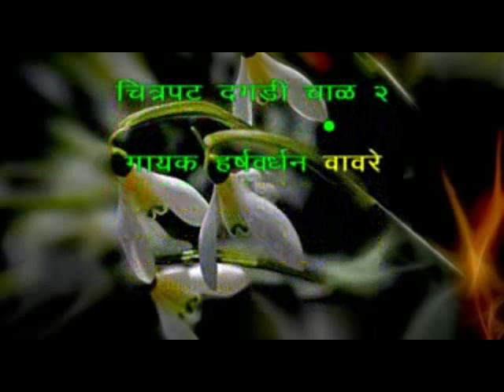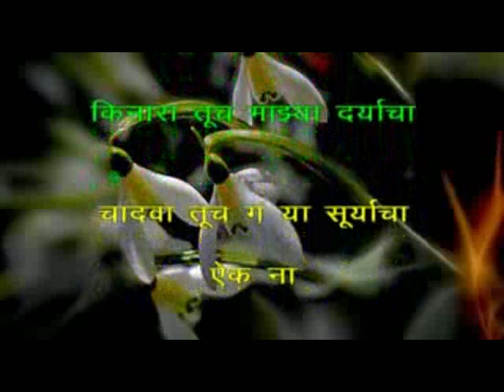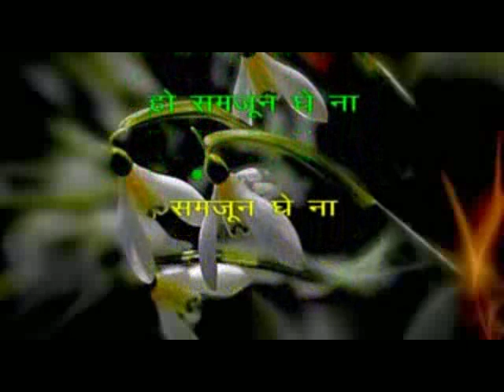​342 Samjun Ghe na Dagdi Chaal 2 Harshawardhan Wavare karaoke